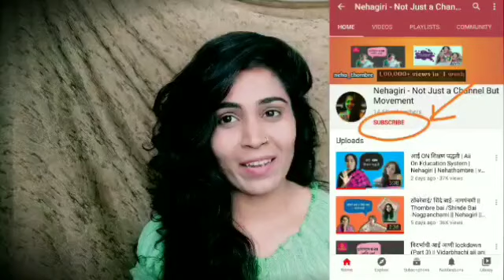माल उघडले व बाई | Mall Open | NehaGiri | neha thombre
@Nehagiri - Not Just a Channel But Movement

About the Artist:
Neha Thombre is a theater artist and stand-up comedian from Nagpur Part Of Maharashtra.

About This Video:
Mall are finally Open after Lockdown of 4 months and thombre baii is really exited to shop and fun goes on.